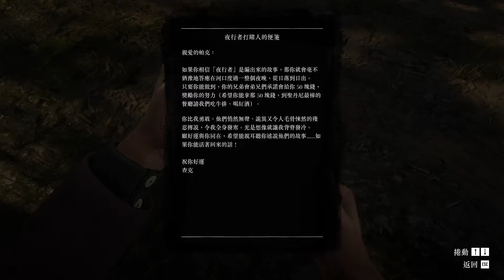Red Dead Redemption 2 夜行者3